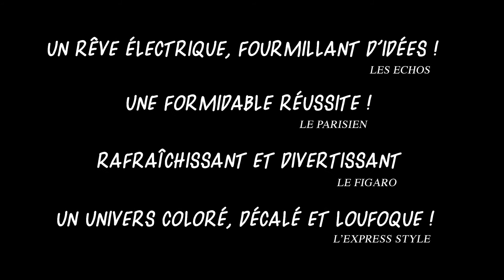Le songe d'une nuit d'été | Bande Annonce [2013]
LE SONGE D'UNE NUIT D'ETE
De William SHAKESPEARE

Mise en scène de Nicolas Briançon
Adaptation Nicolas Briançon et Pierre-Alain Leleu
Décors Bernard Fau, Costumes Michel Dussarrat, Musiques François Peyrony, Lumières Gaëlle de Malglaive, Chorégraphie Karine Orts, Maquillage Michelle Bernet.

Cette pièce dans laquelle Shakespeare célèbre l'amour, le désir et le théâtre est laplus divertissante, passionnelle et charnelle de l'auteur. Des princesses, un lion, des fées, la lune, un roi, des mariages, des comédiens, des danseuses, féérie et fantaisie: tous les ingrédients sont réunis pour faire de cette comédie un grand spectacle festif pour tous les publics...Nicolas Briançon, avec une équipe 20 comédiens et danseurs, nous offre un spectacle haut en couleurs qui fera assurément aimer Shakespeare à toute la famille!

Tél location : 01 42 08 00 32 / portestmartin.com